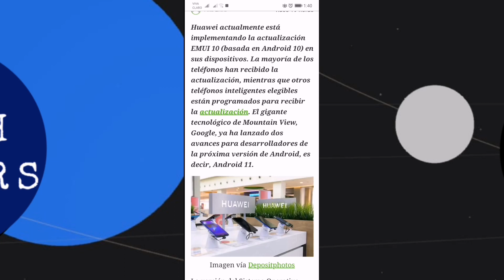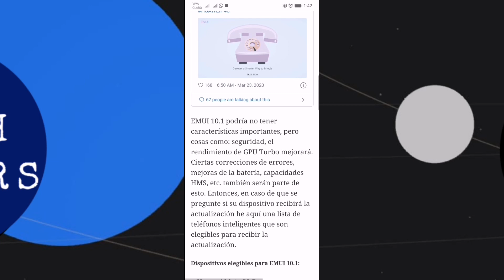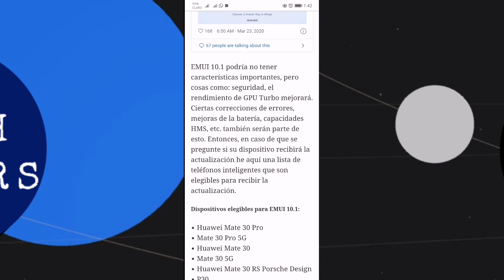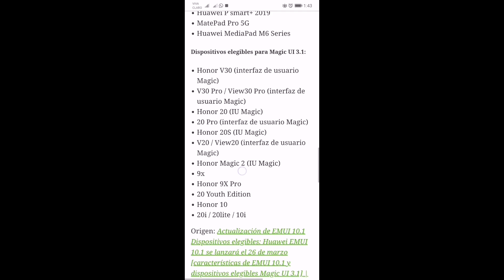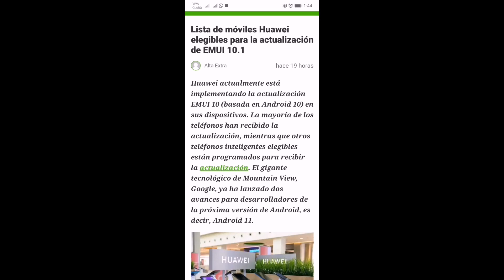Huawei elegibles para la actualización de EMUI 10.1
Aquí está la lista
Dispositivos elegibles para EMUI 10.1:
Huawei Mate 30 Pro
Mate 30 Pro 5G
Huawei Mate 30
Mate 30 5G
Huawei Mate 30 RS Porsche Design
P30
Huawei P30 Pro
Mate X
Huawei Mate 20 X 4G
Mate 20 X 5G
Huawei Mate 20 RS Porsche Design
P30 Lite
Huawei P20
P20 Pro
Huawei Nova 6
Nova 6 5G
Huawei Nova 6 SE / Nova 7i
Nova 5T
Huawei Nova 5
Nova 5i
Huawei Nova 5 Pro
Nova 5i Pro
Huawei Enjoy 10S
Enjoy 10 Plus
Huawei Y9s
Y9 Prime 2019
Huawei P smart+ 2019
MatePad Pro 5G
Huawei MediaPad M6 Series
Dispositivos elegibles para Magic UI 3.1:
Honor V30 (interfaz de usuario Magic)
V30 Pro / View30 Pro (interfaz de usuario Magic)
Honor 20 (IU Magic)
20 Pro (interfaz de usuario Magic)
Honor 20S (IU Magic)
V20 / View20 (interfaz de usuario Magic)
Honor Magic 2 (IU Magic)
9x
Honor 9X Pro
20 Youth Edition
Honor 10
20i / 20lite / 10i